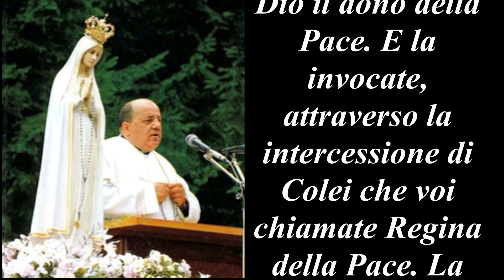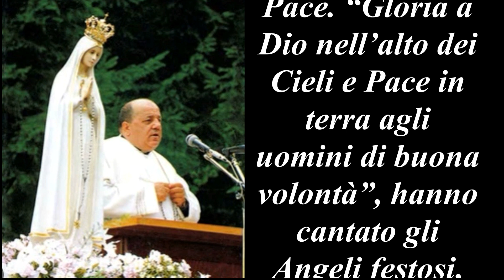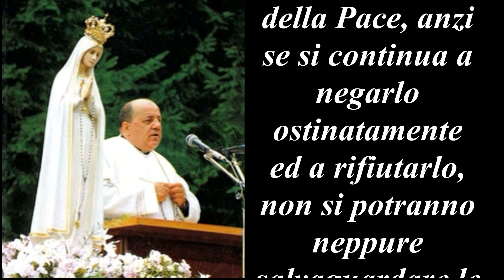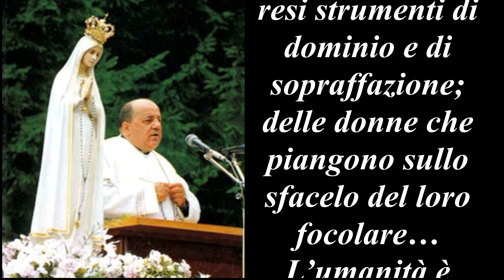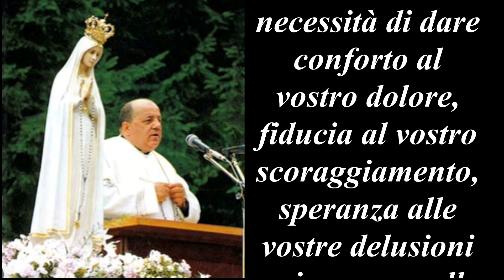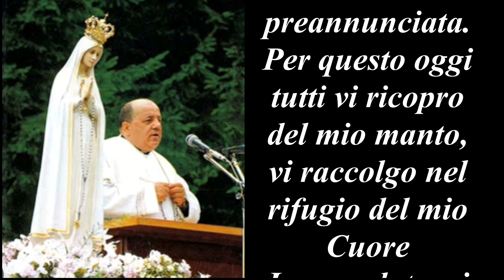240^ Me ssaggio :1 Gennaio 1982